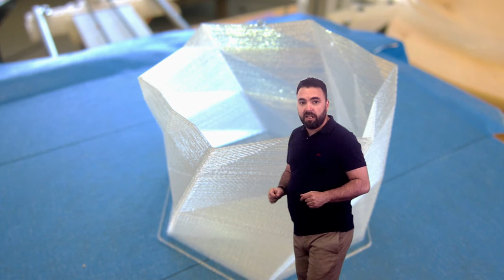Vídeo 2.2. Impresión 3D - Ideas Clave